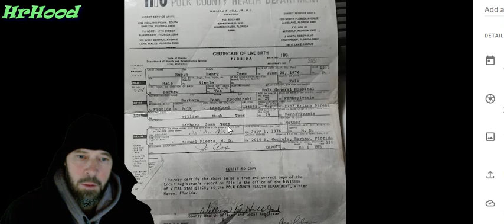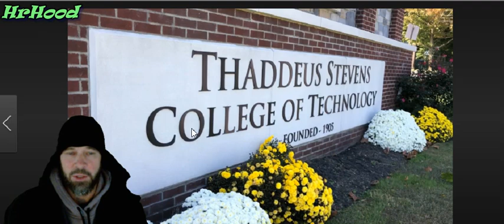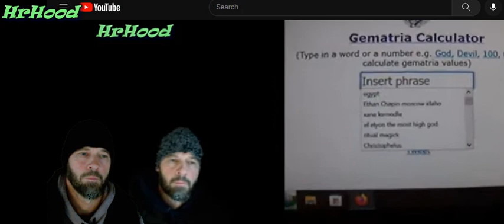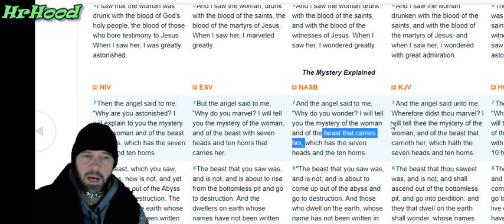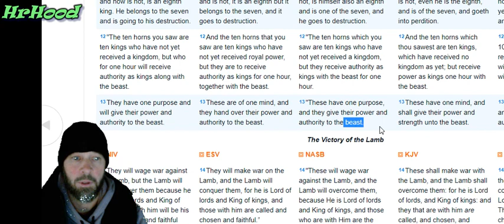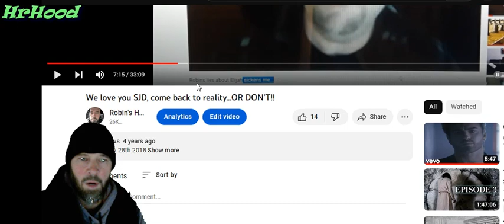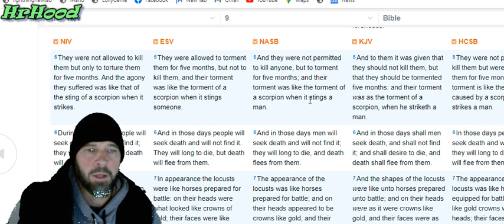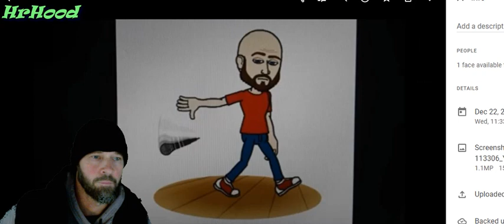12252022 Merry Christmas joy to the world , a RULER is born THIS day